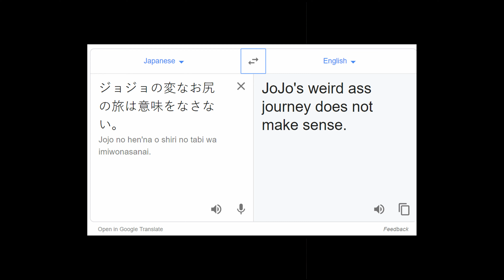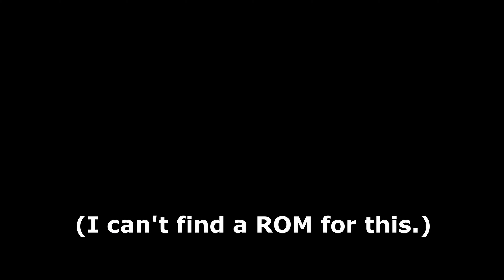Game Review: NHL Series (Canada Day Special)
Syrup.